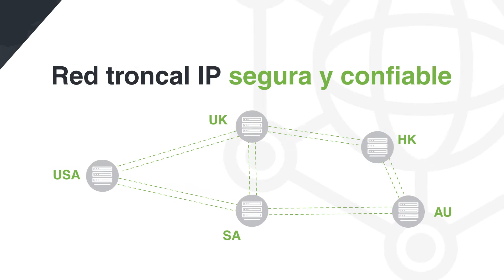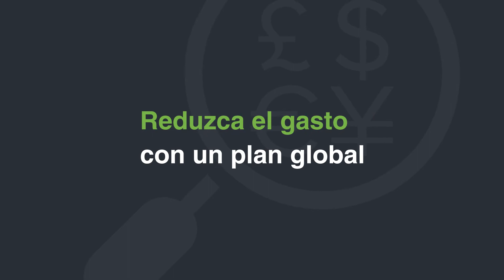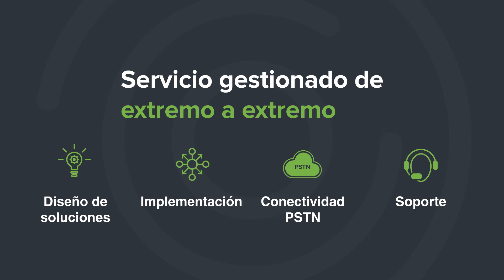LoopUp | Everything you need to know | Spanish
Muchas empresas dedican horas a gestionar sus sistemas de telefonía, una combinación de operadores y equipos PBX locales heredados, pero el resultado para los usuarios sigue sin ser satisfactorio. Las soluciones en la nube prometen un servicio de telefonía coherente para usuarios de todo el mundo, pero las telecomunicaciones todavía están muy reguladas y la mayor parte de los proveedores ofrecen cobertura internacional limitada. Al final, las empresas multinacionales tienen que trabajar con muchos proveedores.

LoopUp cumple todos los requisitos para sustituir la RTPC por nube en 67 países con soluciones flexibles en todas partes, por lo que tiene la capacidad de ofrecer una solución de telefonía única incluso para las mayores multinacionales. Todos sus usuarios de Microsoft Teams Calling con un único proveedor de servicio, una red global administrada con un sistema de gestión en cualquier lugar del mundo donde se encuentren.